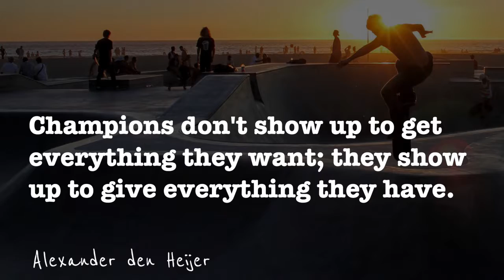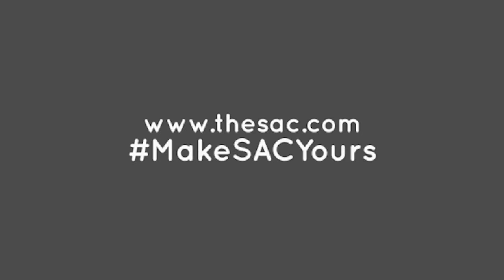SAC Daily Dose | August 7, 2019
SAC Daily Dose is a short, triweekly (Mondays, Wednesdays and Fridays) update on all things SAC, NCAA and Division II. Learn about the latest results, awards, upcoming events, trending stories and much more!

SAC on Twitter | @SAC_Athletics

SAC on Instagram | @sac_athletics

Two SAC Women's Soccer Teams Ranked in United Soccer Coaches Preseason Poll